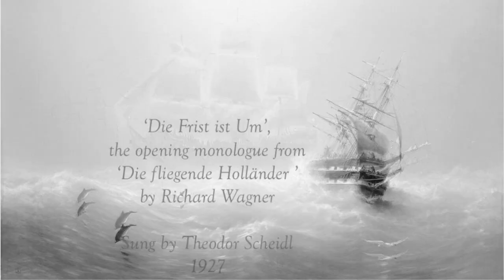'Der fliegende Holländer', Die Frist ist um, by Wagner - Theodor Scheidl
Recorded in 1927 by Austrian baritone, athlete, and academic teacher Theodor Scheidl (1880–1959). As a member of opera houses in Stuttgart and Berlin, he performed leading roles at international houses and festivals such as the Bayreuth Festival, where he appeared from 1914 to 1928.

'Die Frist ist um' ('The term is up') is the Dutchman's opening monologue from Richard Wagner's 'Der Fliegende Holländer' ('The Flying Dutchman') about a legendary ghost ship doomed to sail the oceans forever.  The ghostly vessel appears and is dashed against another vessel by the sea. The ghost captain, dressed in black, his face framed by a thick black beard, steps ashore and laments his fate. Because he once invoked Satan, he is cursed to roam the sea forever without rest. Every seven years the waves cast him ashore shore, and seven years have again elapsed. If he can find a wife who will be true to him he will be released from his curse.

Image sources: Wikimedia Commons and Internet archive / Public domain (L-R):
1. 'The flying Dutchman' by Charles Temple-Dix
2. 'Der fliegende Holländer, act I, Setting used in Munich', The Victrola book of the opera
3. 'Der fliegende Holländer', München, 1950
4. part of 'Der fliegende Holländer, act I, Farewell, Today thou shalt my daughter see', The Victrola book of the opera
5. 'The flying Dutchman' by Charles Temple-Dix
6. Baptist Hoffmann as the Dutchman
7. Johannes Bischoff as the Dutchman
8. 'The flying Dutchman' by Charles Temple-Dix
9. 'Der fliegende Holländer - Maurice Renaud as the Dutchman', The Victrola book of the opera
10. 'The Flying Dutchman: Act III, The Ecstasy of Senta and the Dutchman', by Henri Fantin-Latour, 1886

LB